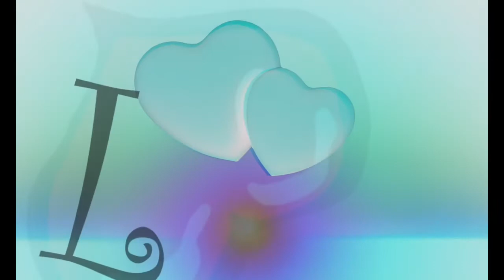[FREE] RnB Type Beat "Love Again" R&B/Soul Guitar Instrumental 2020 Kehlani R&B Soul Type Beat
Thank you LOOPERMAN.com FOR THE Loops